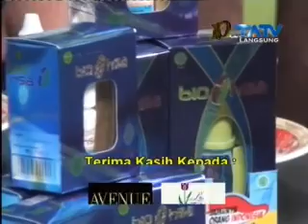tatv 2 SOLUSI UNTUK SEHAT JAMU TETES BIO HSA 09 10 2014 Segmen4